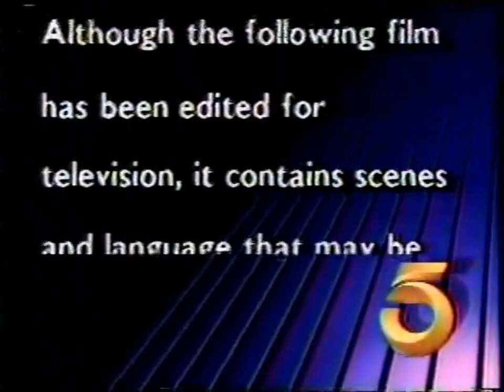KTLA Channel 5 (1986): Viewer's Advisory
This is a Viewers Advisory Warning from KTLA Channel 5 in Los Angeles. Mostly shown when they played R-rated comedies, horror films and suspense thrillers. Voiceover by: Larry Van Nuys.